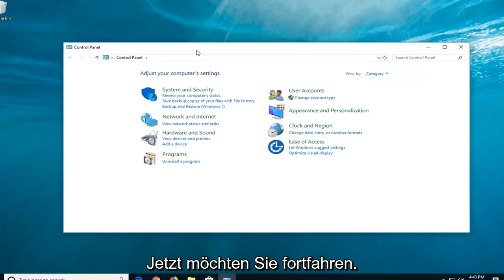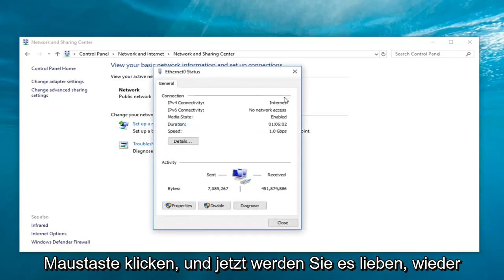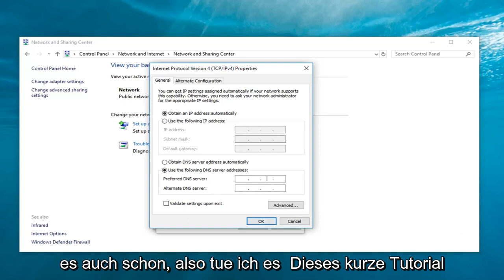Windows 10: So ändert ihr den DNS-Server für eure Internetverbindung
So ändern Sie DNS in Windows 10 [Tutorial].

Willkommen zurück zu einem weiteren Tutorial für Windows 10. Dieses Mal werde ich Ihnen zeigen, wie Sie Ihr DNS einrichten, um einen anderen Anbieter zu verwenden.

Wenn Sie eine Internetverbindung abonnieren, stellt Ihr Internetdienstanbieter (ISP) normalerweise die erforderlichen Netzwerkeinstellungen bereit, einschließlich der DNS-Adressen, die Sie zum schnellen Laden von Websites, Herunterladen von Dateien und Verwenden von Onlinediensten verwenden können. Manchmal reagieren die DNS-Server jedoch langsam auf Anfragen oder sie sind einfach nicht zuverlässig. Das Ändern Ihrer Standardeinstellungen kann Ihr Surferlebnis im Internet verbessern.